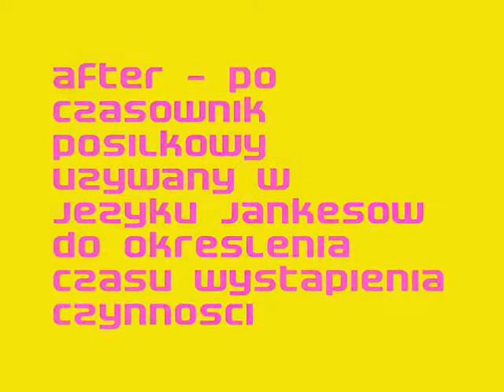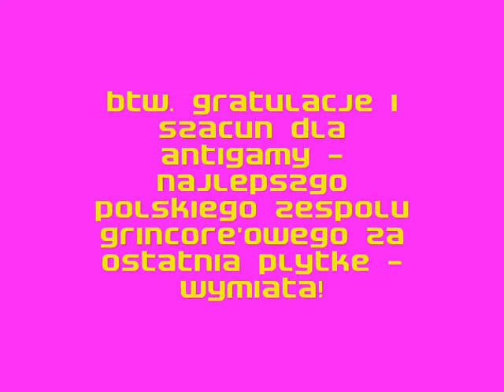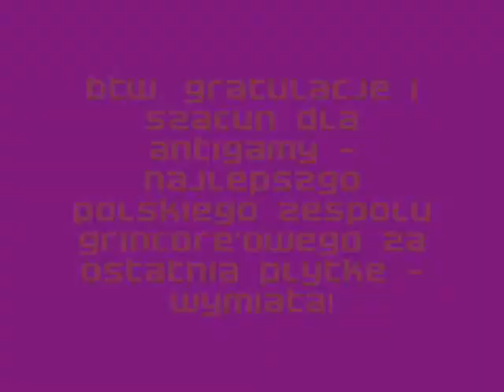Antigama - After wersja alternatywna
misheard utworu after kapelki antigama. z ukrytym podtekstem